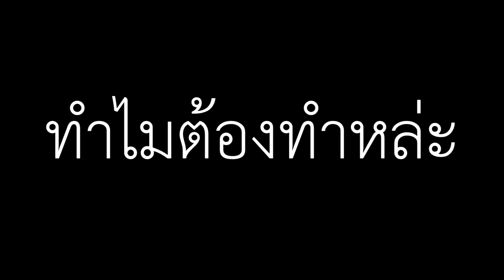ME29 Continuous Separation of Multiple-Sized Particles Using 3D Spiral Microchannels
By Pracharat Duangchai, Teeranai Amornrat & Poom Pumee
2103499 Mechanical Engineering Project, Academic Year 2017,
Department of Mechanical Engineering, Faculty of Engineering, Chulalongkorn University